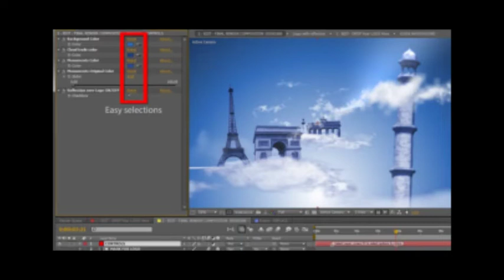Air Traveler - Logo Intro (After Effects templates)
“Air Traveller” project suitable for Travel Air Services companies such as: Air Ticket Agents & Global Tour Travel Agencies. Use as Aviation related Website Intro, Logo revealer before your corporate video, or even as a travel Tv-Show id opener! A Christmas Holiday Greetings project version is included!
Air Traveler - Logo Intro - 1
• All monument images are included (Landmarks: Germany, France, India, Italy, Asia, Turkey, Russia, UK, Greece, USA, Brazil), but you can replace any or all of them with your own cut-out photos!
Find more details on this item’s support section!
• Easily colorize Background (& Cities) to match your logo’s colors (Optionally keep monuments’ original colors)
Air Traveler - Logo Intro - 2
• After Effects CS4, & all newer AE versions compatible
• No plugins required– Project requiring the Tracode Particular plugin is also included
• Comes with Extended Video tutorial & Short written help file
• Awesome Music by AmethistLab is not included.
Track used in first preview: iSpy
Track used in second preview: Smooth Transition Logo.

UPDATE: The project is updated to also be compatible with Particular plugin v3, 5 & 6. Also, a “Season’s Greetings” version is added and Xmas music is included!